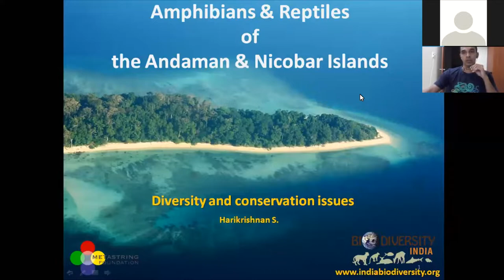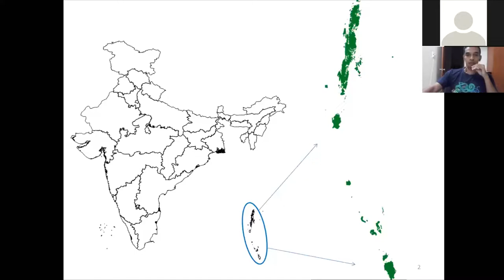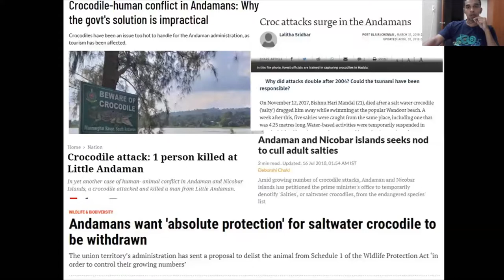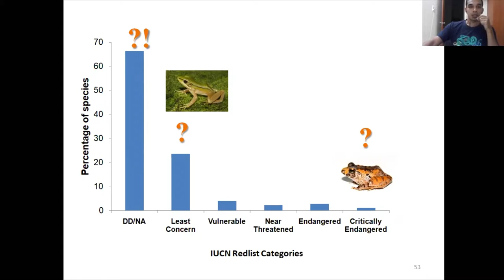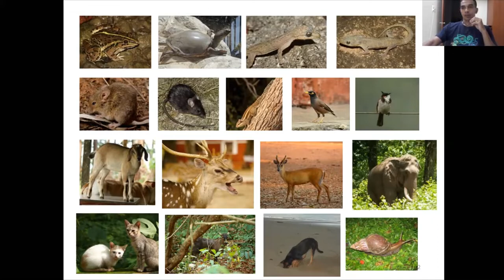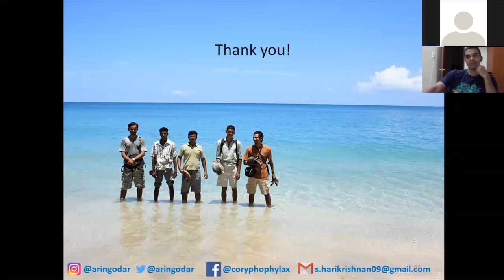AMPHIBIANS AND REPTILES OF THE ANDAMAN & NICOBAR ISLANDS- BY- HARIKRISHNAN S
AMPHIBIANS AND REPTILES OF THE ANDAMAN & NICOBAR ISLANDS was a session by HARIKRISHNAN S to introduce us the amphibians and reptiles of the Andaman & Nicobar Islands.This session was conducted as part of the ENWENAR (ENvironment WEb SemiNAR) Series organized by Kottayam Nature Society and Alappuzha Natural History Society